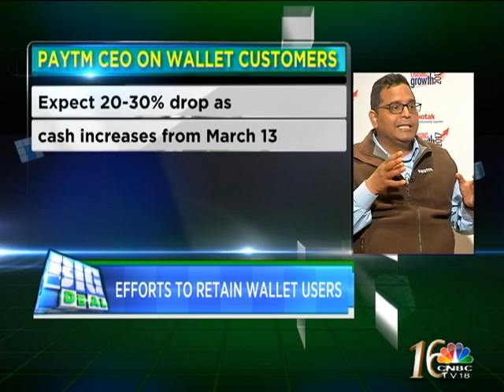BIG DEAL FEB 18 SEG 1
NISHA PODDAR IN CONVERSATION WITH VIJAY SHEKHAR SHARMA OF PAYTM